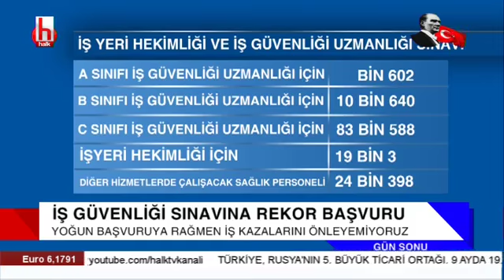İş güvenliği sınavına rekor başvuru / Yoğun başvuruya rağmen iş kazaları önlenemiyor